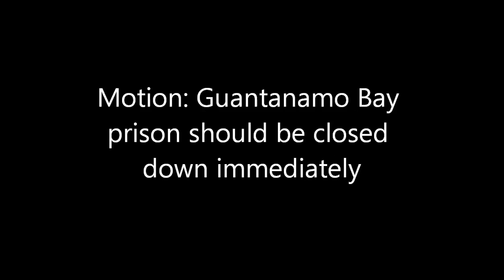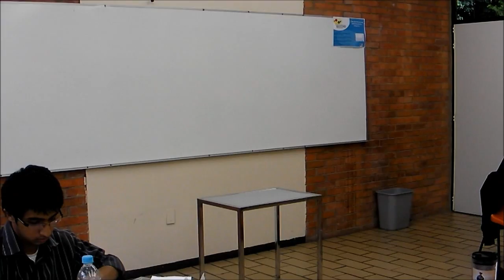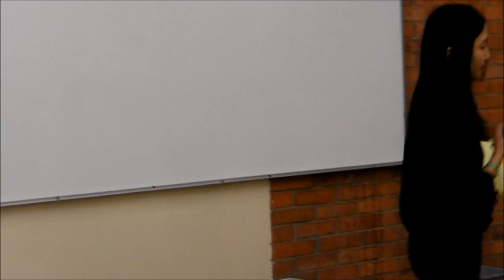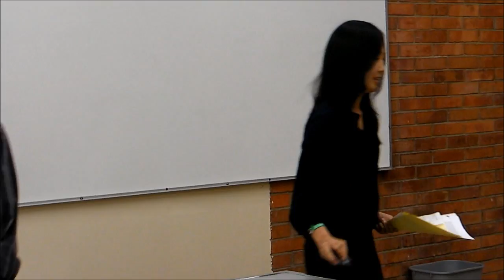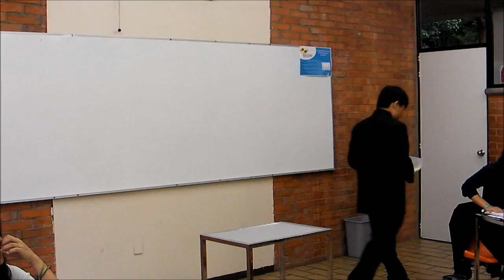IDEA Youth Forum Mexico 2012 KPDC Round 6: Pakistan vs USA AHL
Motion: Guantanamo Bay prison should be closed down immediately